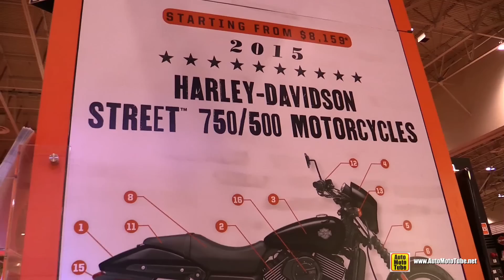2015 Harley-Davidson Street 500 - Walkaround - 2015 Toronto Motorcycle Show